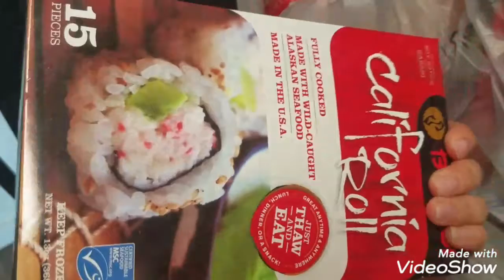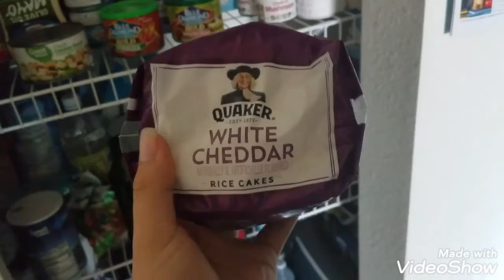What I ate in a day (weekend)